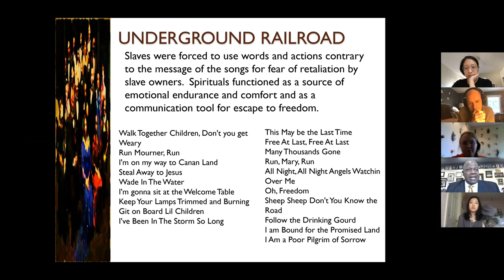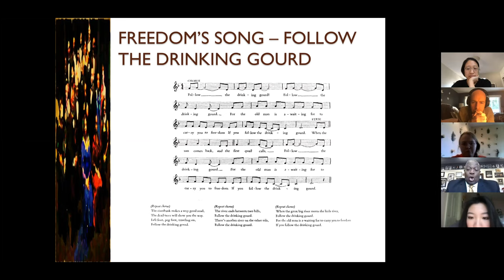TRANSPOSE with Dr. Everett McCorvey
TRANSPOSE: Presenting Essential Voices in Contemporary Choral Music
Princeton University Glee Club, Fall 2020
Dr. Everett McCorvey discusses the living legacy of the African American spiritual.